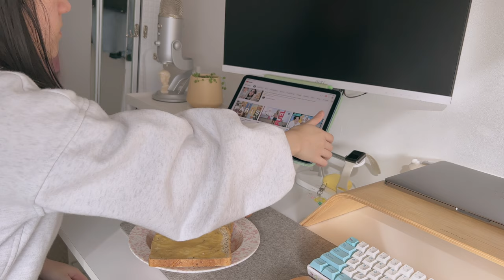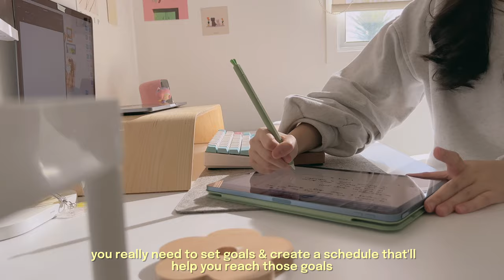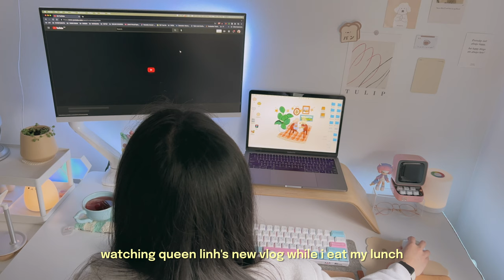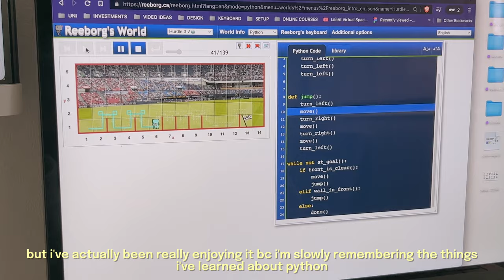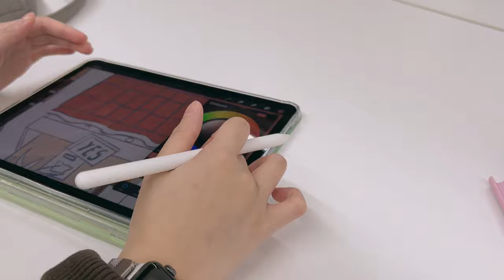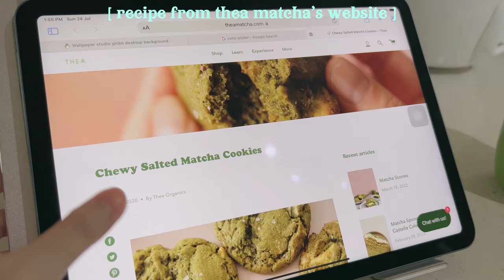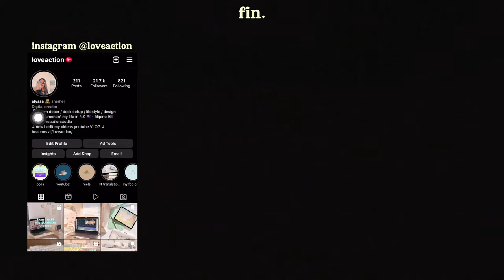study vlog 💻 wfh desk makeover, thrift with me, baking, kbbq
💌 ↓hi guys! it’s been a while since i vlogged, so here’s a productive study vlog! lately, i’ve been studying some courses online to upskill myself during my free time! i’ve also been roaming around the city, going to the library and thrifting! also watch til the end if you wanna see how i baked these yummy matcha cookies 🍵

what have you guys been up to lately? do you guys still have work/school/uni? or are you guys currently on school break?

love,
alyssa ♡

🕰 𝙩𝙞𝙢𝙚𝙨𝙩𝙖𝙢𝙥𝙨

🎧  𝙢𝙪𝙨𝙞𝙘
‣ Where I get my music! Use this link for 1 month free premium

🧸 𝙨𝙤𝙘𝙞𝙖𝙡𝙨
‣ main instagram: @loveaction

🎞  𝙛𝙞𝙡𝙢𝙞𝙣𝙜 & 𝙚𝙙𝙞𝙩𝙞𝙣𝙜
‣ phone: iphone 13 pro
‣ editing software: final cut pro,
‣ monitor: msi md241pw 24’’
‣ monitor arm: locteck pro mount
‣ laptop stand: grovemade
‣ keyboard: rk61 (customised)